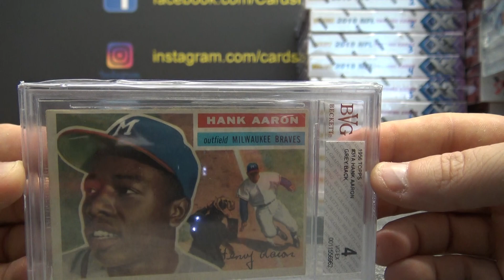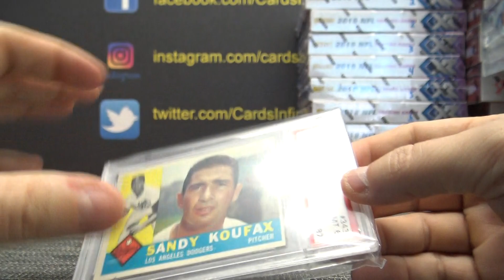Dylan's 2019 Super Break MLB Vintage Baseball 2 Box Break